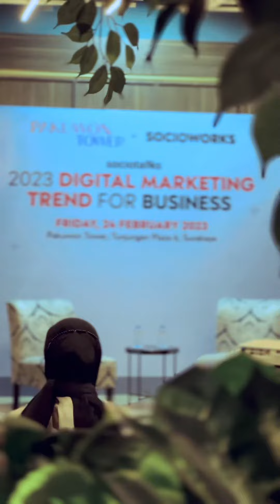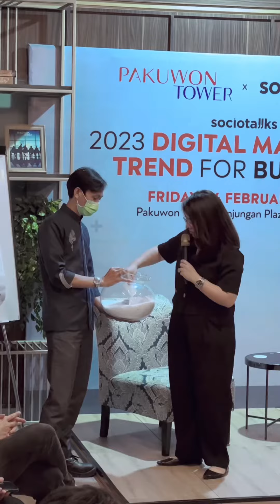Pakuwon Tower x Socioworks for Sociotalks